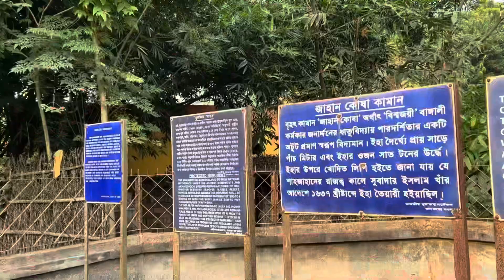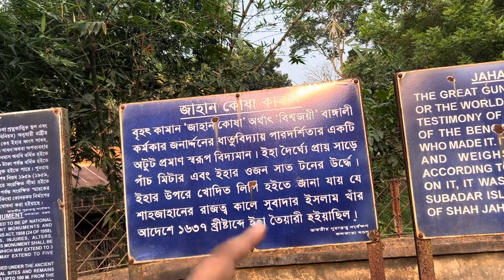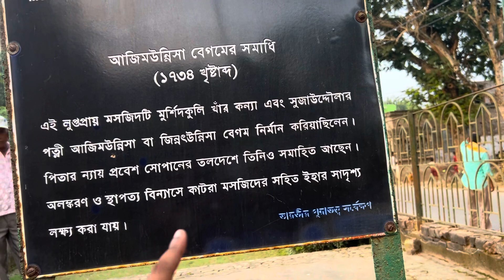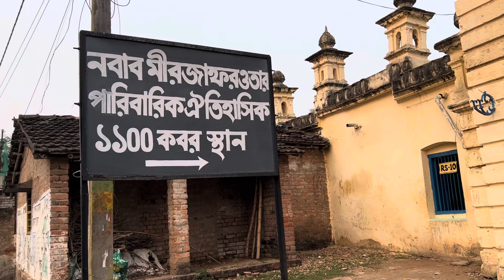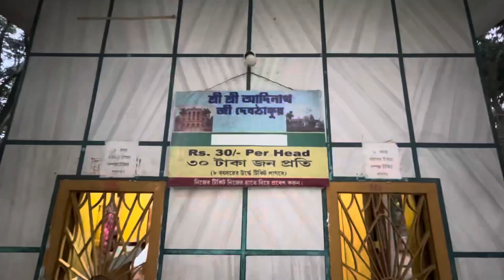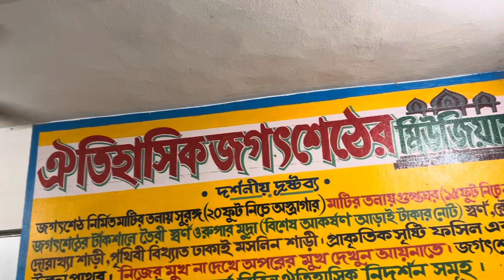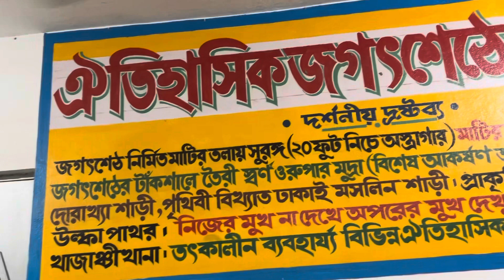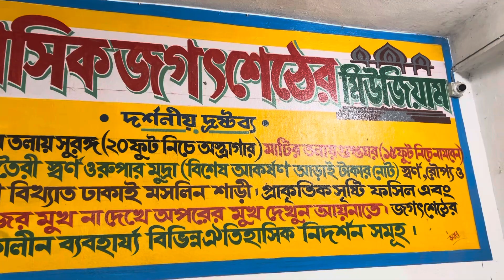Murshidabad Weekend tour destination from Kolkata,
Kolkata to Murshidabad, weekend destination near Kolkata , ep-02 murshidabad complete tour guide, murshidabad tour plan, one night two days

 Trip partner  @RajdipPyne

I'm Ipsita Biswas, Ride With My Avenger 160 Bs6, I'm A Ladyrider From Kolkata